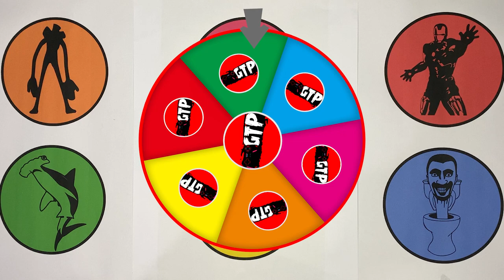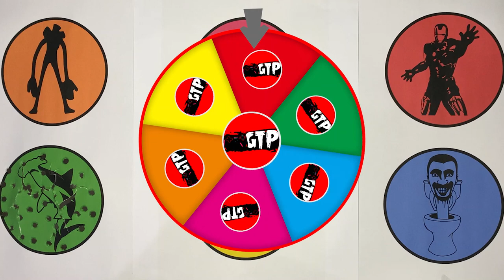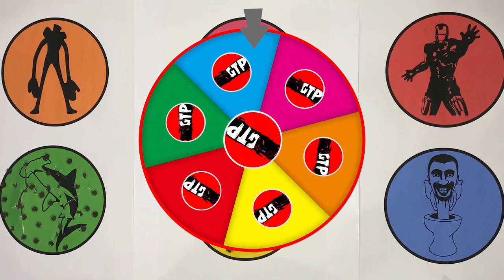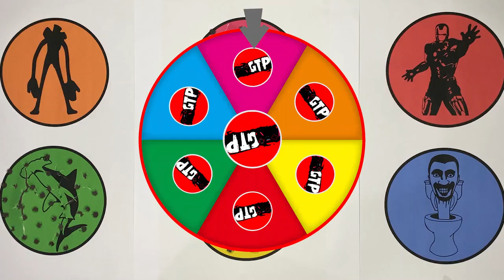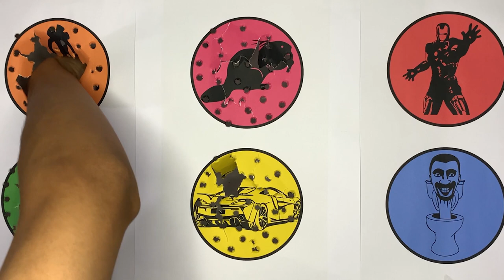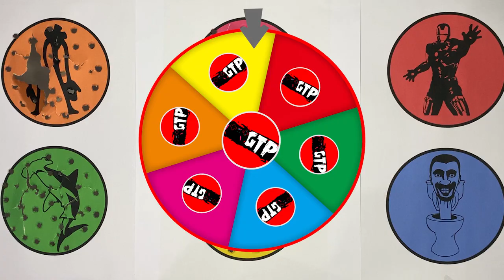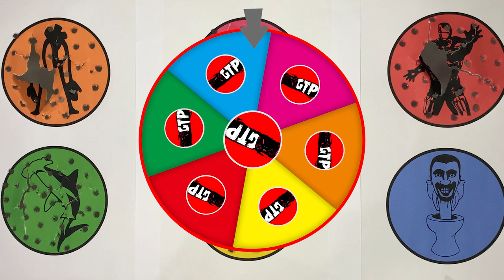GTP Mouth Head, Beaver, Iron Man, Hammer Head Shark, Hot Wheels, Skibidi Toilet